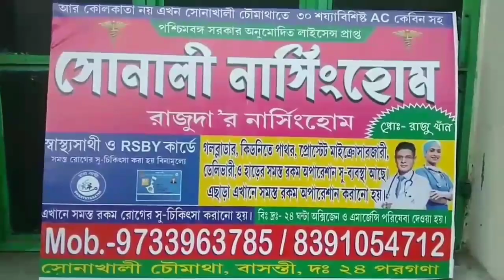আবারো অশান্ত বাসন্তী, চুনাখালিতে তৃণমূলের গোষ্ঠী দন্দে গুরতর আহত পাঁচ//the janta report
: আপনার ব্যবসায়িক প্রতিষ্ঠানের বিজ্ঞাপন দিতে যোগাযোগ করুন-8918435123(call)

 আমাদের হোয়াটসঅ্যাপ গ্রুপে যোগ দিতে লিংকে ক্লিক করুন: Links to our WhatsApp group: